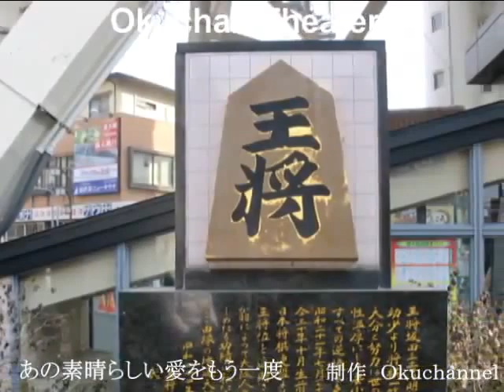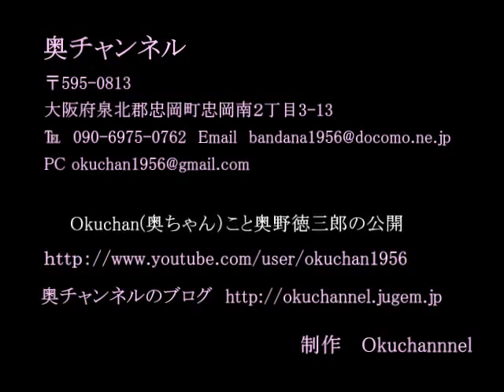奥チャンネル2 奥ちゃんの唄う 『あの素晴らしい愛をもう一度』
映像不具合の為再度公開しました